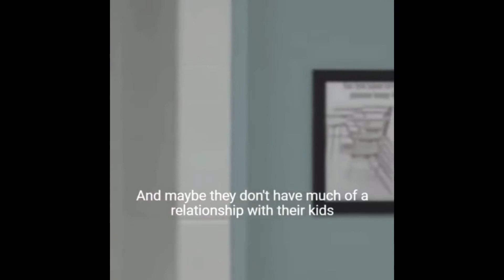Jordan Peterson | The real 1% who runs things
Jordan Peterson talks about the 1 percenters who make the sacrifices that allows others to enjoy the fruits of their labor.